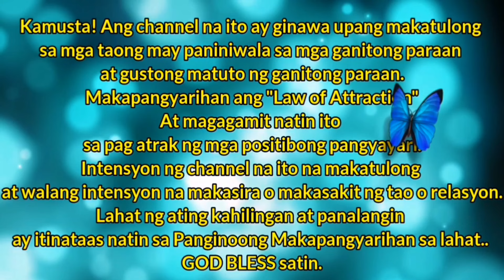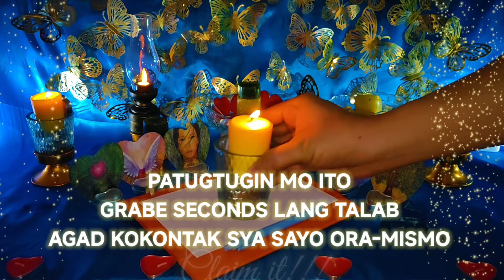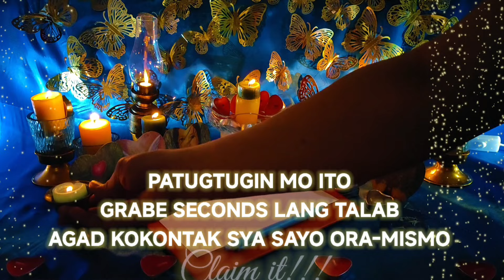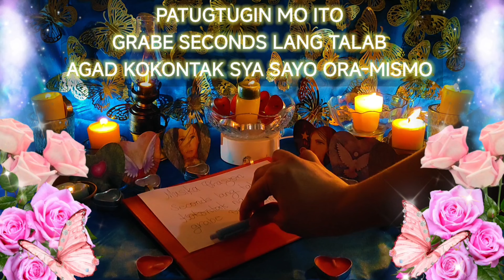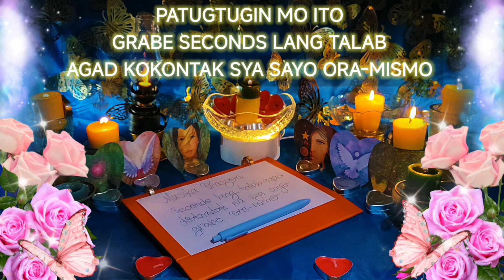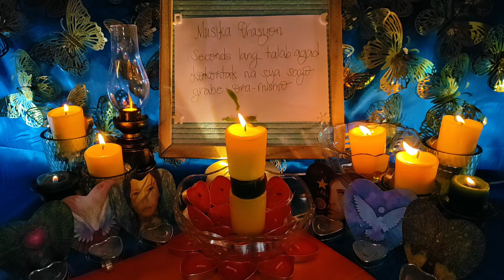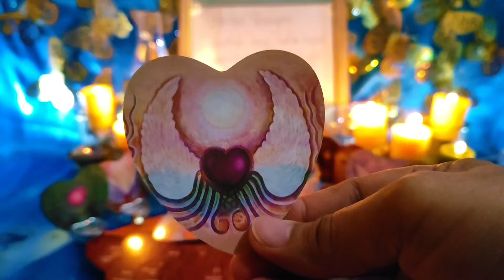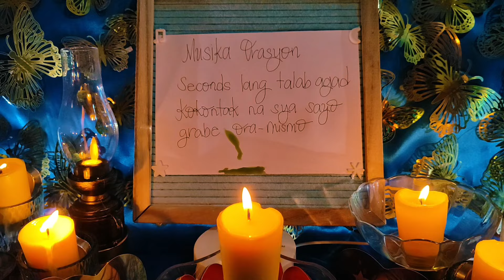MUSIKA ORASYON GRABE PATUGTUGIN MO ITO SECONDS LANG KONTAK SYA SAYO ORA-MISMO